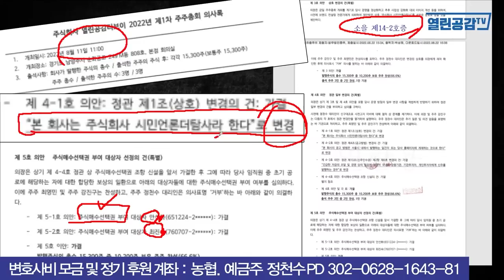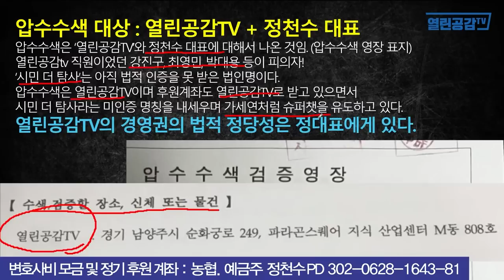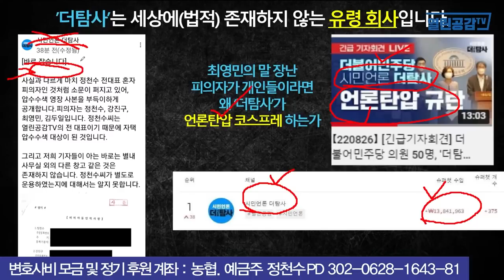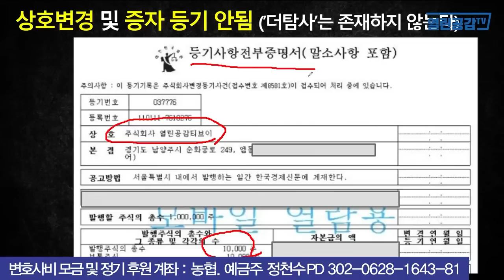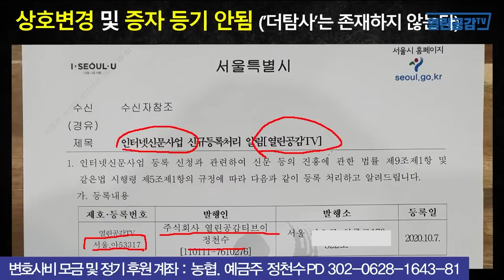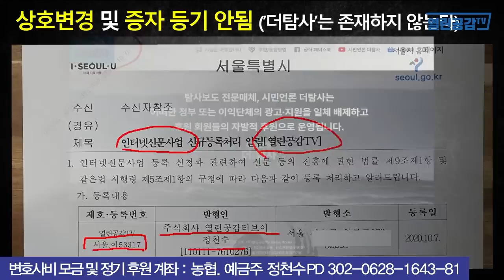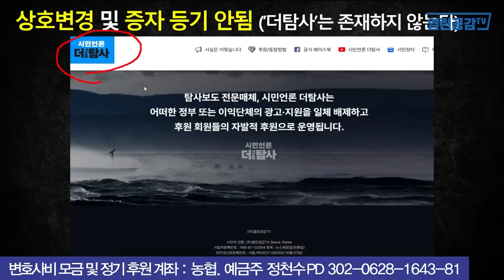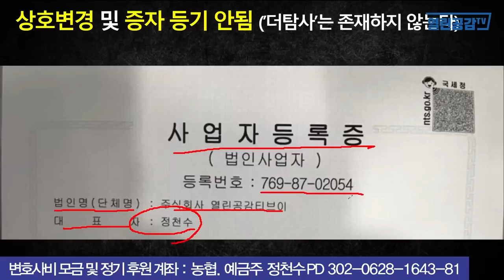[요약본] '더탐사' 유령 회사가 언론탄압 코스프레?